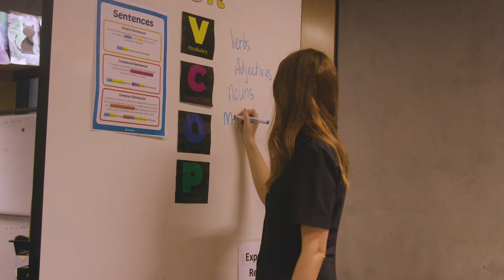Teach NSW Podcast Ep 3 - Teaching mathematics and how it opened doors featuring Eddie Woo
In this episode, we speak to Eddie Woo, mathematics expert, self-confessed geek and educational leader with the NSW Department of Education. Famous in teaching circles and beyond, Eddie has over one million YouTube subscribers to his channel @misterwootube. He currently splits his time between providing curriculum support for the mathematics team within the department and teaching at a NSW public school on Darug land.

Despite his attraction to all things mathematics and logic, Eddie is the first to admit there was no strategic 5 or 10-year plan for his teaching career trajectory. Instead, he’s been driven by two main forces: firstly, the problems he’s encountered, and secondly, saying yes to opportunities that have presented themselves.

To give evidence to the first, 12 years ago, Eddie was teaching a student who was unable to attend school regularly due to illness. It was in his quest to find an engaging way to help that student keep up with his learning beyond textbooks, that @misterwootube was born.

Eddie shares his progression into school leadership and answers some hard-hitting questions from our co-hosts - how do you keep the passion for a subject area alive after many years of teaching? And, what has most surprised you about a career in teaching?

You’ll also hear his perspective on teaching a specific subject area and how it can be most impactful when it’s student-led.

Mostly in this episode, you will fall in love with Eddie’s passion for teaching and commitment to lifelong learning. For Eddie, teaching is so much more than love for your subject, it's about bringing in the world around us and making those connections to the syllabus in a way that’s meaningful for students.

We hope you enjoy this episode (as much as Eddie loves Pythagoras' theorem).

We acknowledge that this episode of the Teach NSW Podcast was recorded on the homelands of the Darug people. We pay respect to Elders past and present and extend that respect to all Aboriginal and Torres Strait Islander peoples listening to the Teach NSW Podcast today.

If you would like to provide feedback or suggestions for future episodes, please contact to get in touch with the Teach NSW Podcast team.